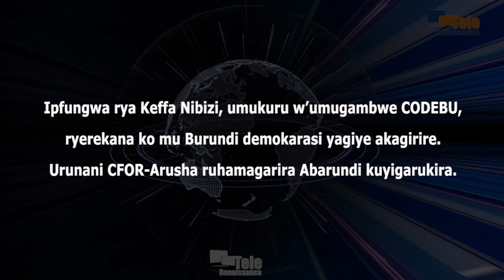Demokarasi mu Burundi ntikibaho, ukutihanganiranira muri politike kurabigaragaza (CFOR-Arusha)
Ipfungwa rya Keffa Nibizi, umukuru w’umugambwe CODEBU, ryerekana ko mu Burundi demokarasi yagiye akagirire. Bivugwa na Frédéric Bamvuginyumvira, arongoye urunani CFOR-Arusha. Urwo runani rugahamagarira Abarundi guhaguruka bakagarukira demokarasi.